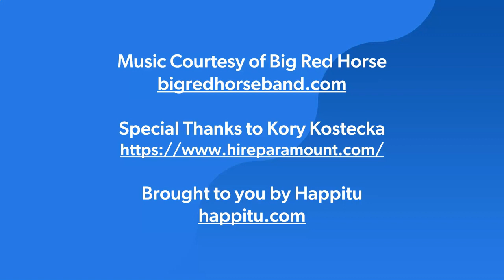We All Wanna See You Tattoo Your… featuring Kory Kostecka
In Season 8 of The Office, Andy Bernard gets creative with an employee incentive plan to drive better profitability.  His points system is met with apathy until he ups the ante with some pretty bizarre and embarrassing potential rewards.  In typical Andy fashion, his plan backfires spectacularly.

Kory Kostecka, the Director of Workforce Solutions at Paramount Staffing, believes contact centers need to adjust to attract and retain top talent, but he wouldn’t advise using Andy’s method.  Instead, he offers some relatively simple strategies that will make your talent management successful in 2024 and beyond.

We discuss:
• Post-COVID shifts in hiring criteria
• How companies can earn employee loyalty beyond pay
• How to communicate career path opportunities
• Big trends for 2024
• One thing younger workers want more than ever before